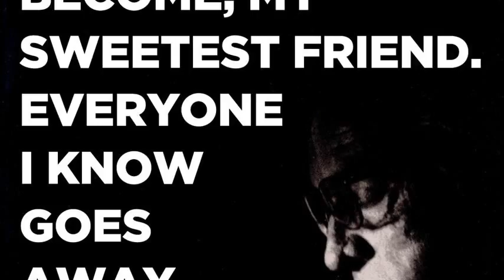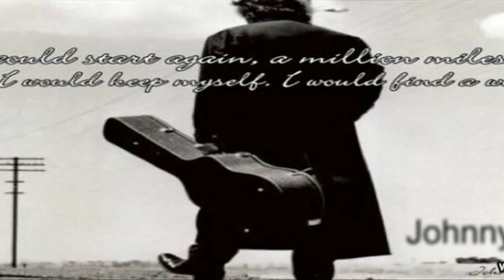hurt johnny cash